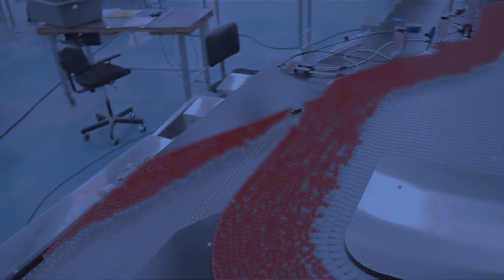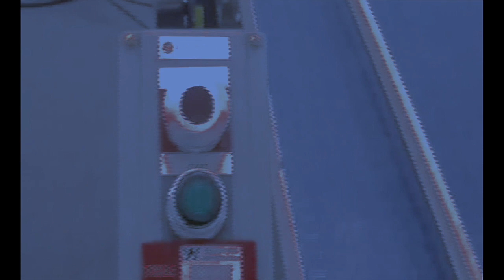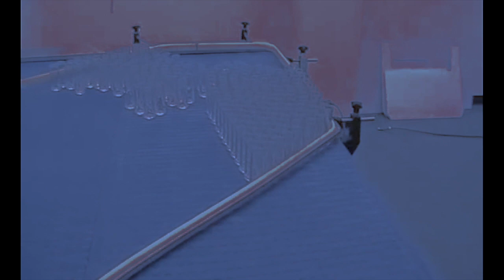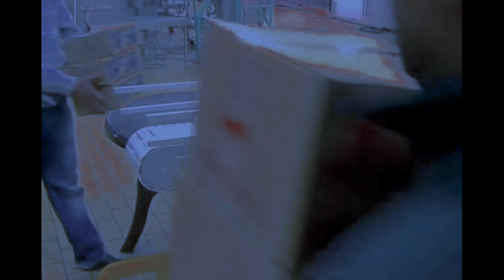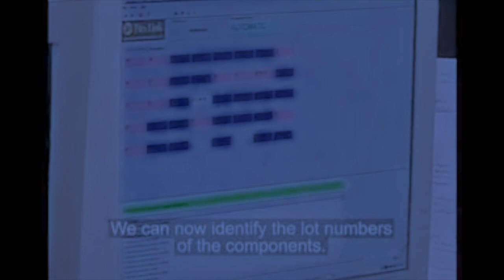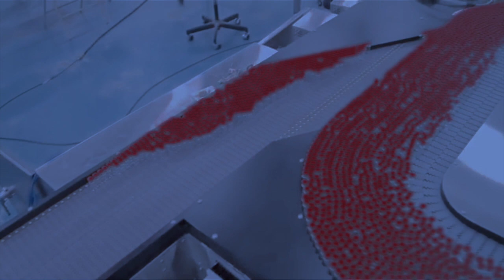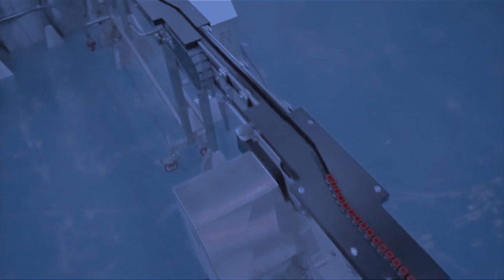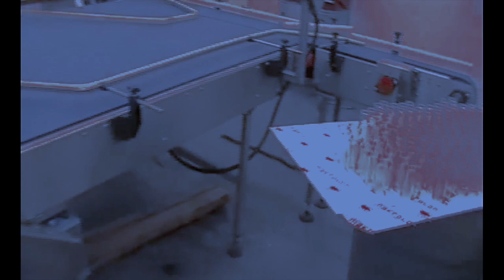Eric Avery Interview March 21st 2015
Originally aired on KCHUNG radio March 30th 2015.

Eric was kind enough to share some of the creative insights behind his 2013 'Life.Time.' release.

We also discussed his current work - later released in the fall of 2016 for Norelco Mori.